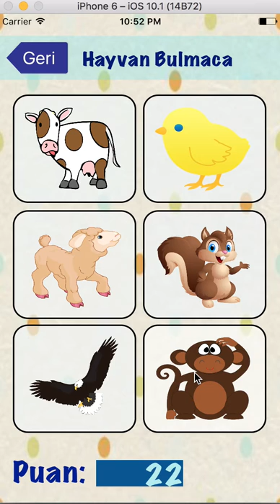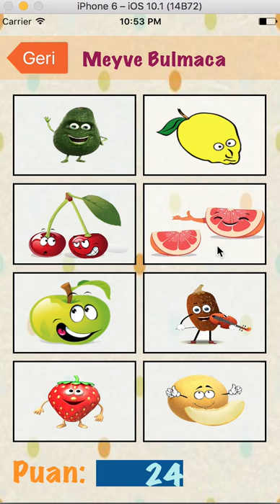ilko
Öğrenme yaşındaki minikler için REKLAMSIZ eğlenceli ve eğitici mini bir oyun.
Bu uygulama ile Hayvanları, Sayıları, Şekilleri ve Meyveleri kendi yaşıtları olan iş ortağım (Kızım :-)) İlkim Ravza'nın sesinden öğrenecekler.